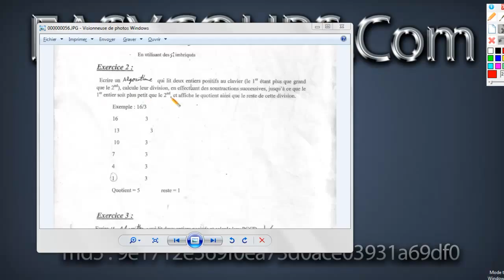4- Exercice 2 - part 1 - Serie 1 - Méthode des soustractions successives